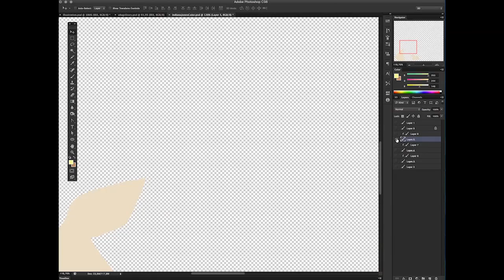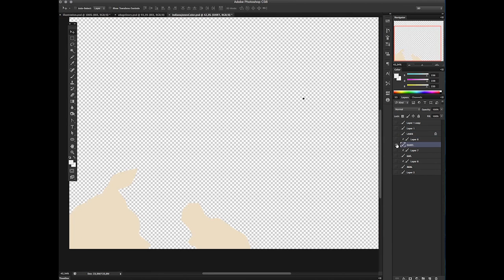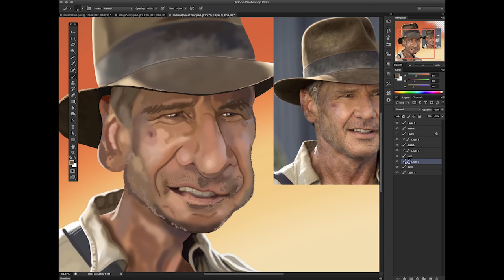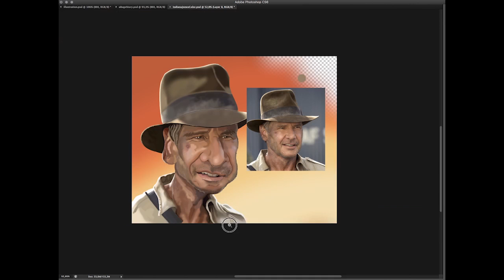Cómo pintar un caricatura de Indiana Jones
Recién había vuelto de un viaje de 1 año por Brasil y Venezuela. Un año que cambió mi vida para siempre y el inicio de un camino maravilloso: de freelancer a nómade digital.
Había realizado esta caricatura en lápiz durante mi estadía en Jericoacoara (Brasil) y cuando volví a Buenos Aires, decidí pintarla en digital.